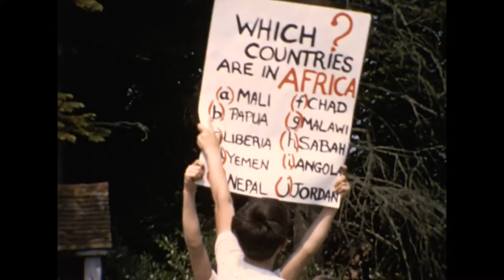17979 Reel03 003 01 Sports Day 1969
Great Walstead sports day June 14th 1969. Filmed by Basil Appleyard.